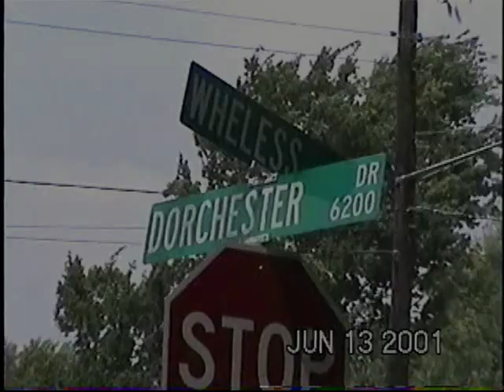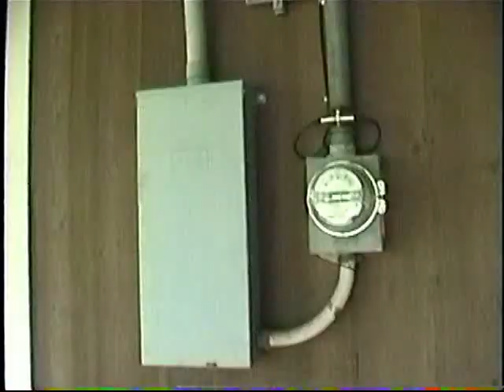10. Dorchester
We sold our first house we bought and funded most of our first year on the road with the equity.  We spent seven years in this house when the kids were all born.   Deciding to sell it because it was in the ghetto, easy.

You can read more about how we became BareNakedFamily in our book available at